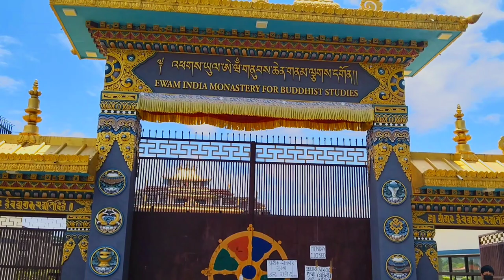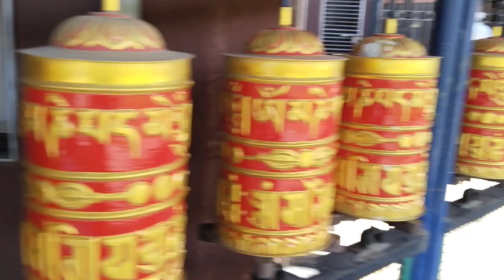vlog-2 ||Siliguri to salugara||visit salugara budha temple